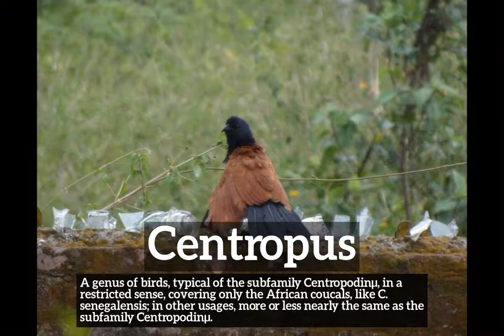How to Say Centropus in English? | What is Centropus? | How Does Centropus Look?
Learn how to pronounce centropus with Imago Spectrum.

What is centropus?
How does centropus look?
How to say centropus in English?
What does centropus represent?
What is the defintion of centropus?

Imago Spectrum allows you to easily memorize common English words and phrases by joining visual and auditory learning environments into a short video. Focus on the images and repeat centropus several times for best retention results.

In this video we are speaking the word, centropus. Do take note of how centropus is spelled.
The definition of centropus is listed below the word in the video.
Centropus:  A genus of birds, typical of the subfamily Centropodinµ: in a restricted sense, covering only the African coucals, like C. senegalensis; in other usages, more or less nearly the same as the subfamily Centropodinµ.